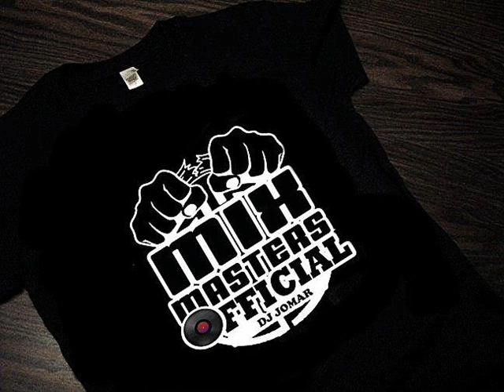DJ Jomar Budots - Ge Sup sup ( Jomar Tek) No Mix